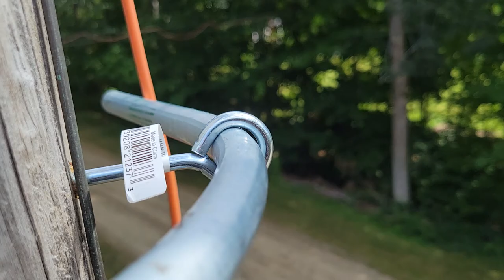2021 Setting up the telephone pole for a new prop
Our old 10, 7, 5 ft. star prop is finding a new home and I am prepping the telephone pole to hold a new prop or rather a prop from last year that is being moved. You cant see it in the video but the cable wires are about 1 ft above my head.